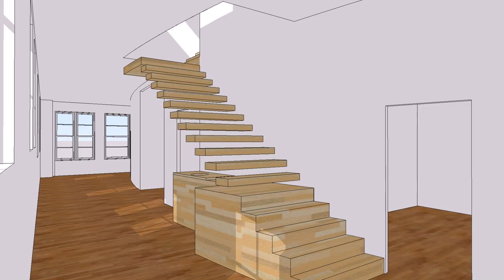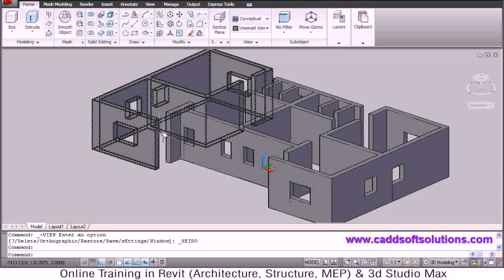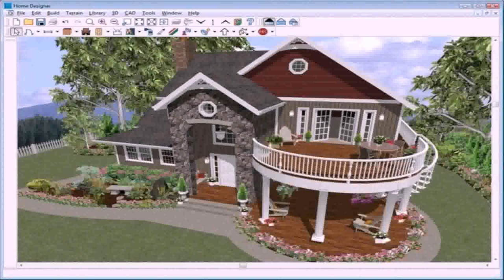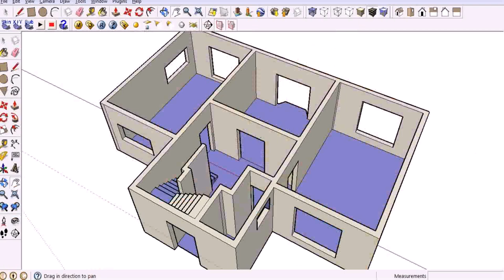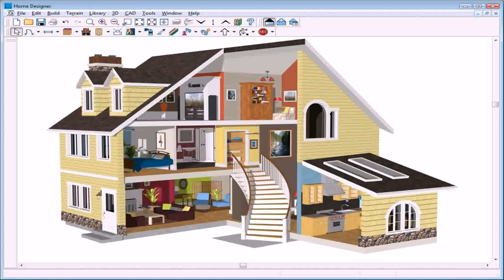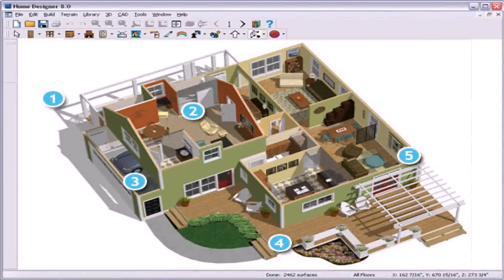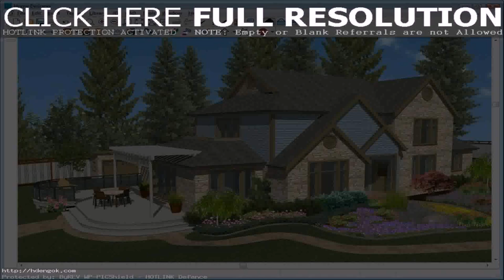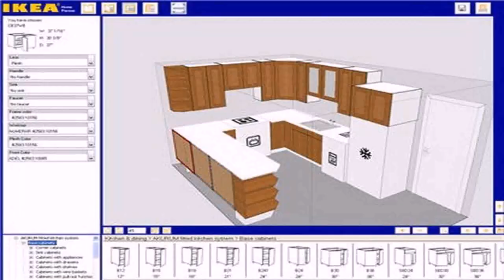House Plan Free Download Software (see description) (see description)